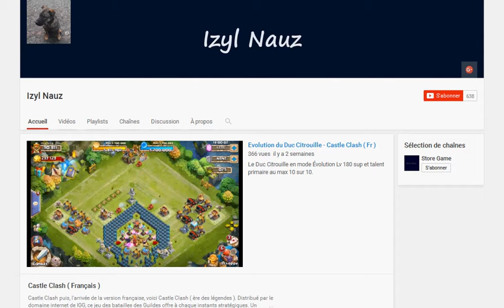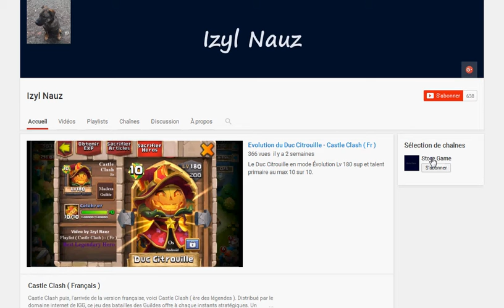Clash of Lords ( Fr ) - Les quêtes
Voici ou trouver un max de points d'expérience pour vos héros.